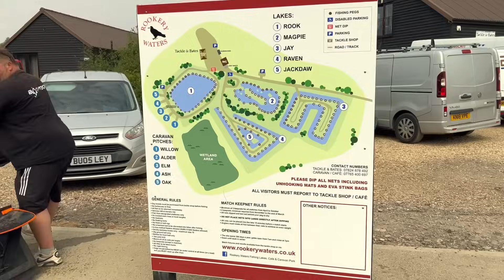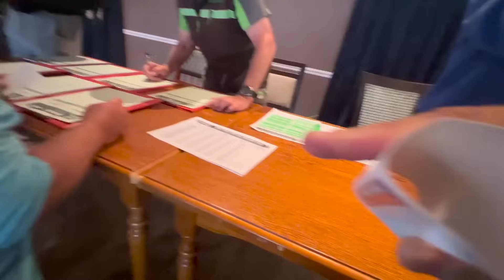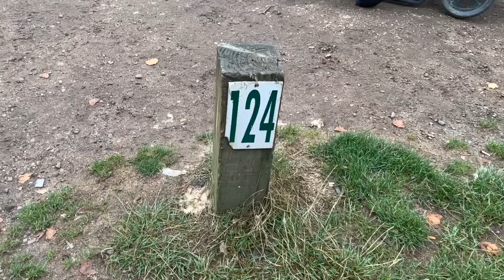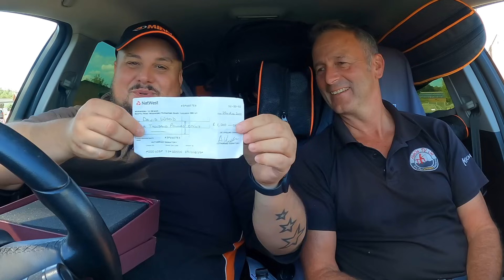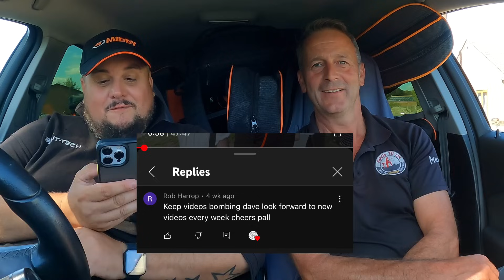UK ANGLING CHAMPIONSHIP 2022 | LAST ROUND AT BARSTON LAKES | BAGUPTV 2022 - AUG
UK ANGLING CHAMPIONSHIP 2022

The biggest match fishing event of the year the UK Angling championship , this years LAST ROUND is at BARSTON LAKES.

Dave draws peg 124 YES 124 the rocket ship can he hold it together ??

lets see how he gets on..

Please comment on this video to win tackle tidy voucher … a winner will be picked randomly on my next video, so keep an eye out for it.👍